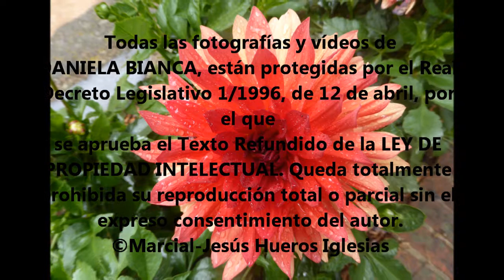CCXCVI LA GITANILLA Corto